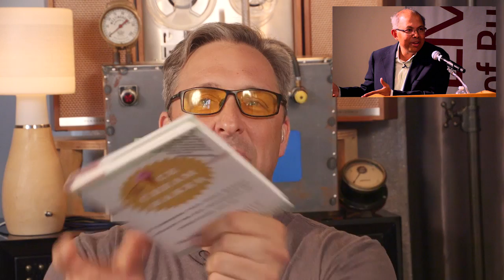The Most Powerful Business Success Strategies That Make All the Difference – Subir Chowdhury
Subir Chowdhury, one of the world’s leading management thinkers and consultants, a prolific author, and the CEO of ASI Consulting Group, joins Dave to discuss his latest book, “The Difference”. From the lessons learned when you fail, to the meaning and power of Subir’s “STAR” principles, to why attitude is everything, Dave finds out how Subir saves his clients billions of dollars with his process improvement methodologies. You won’t want to miss this incredible conversation with the best-selling author of “The Power of Six Sigma” and “The Ice Cream Maker”, who shares some amazing stories with Dave!